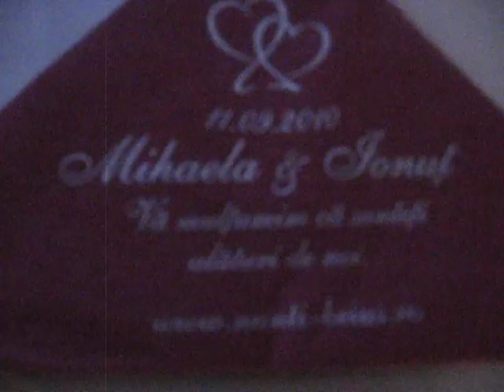DECORATIUNI NUNTA RESTAURANT MARGARETA MARGHITA.AVI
NUNTI MARGHITA,DECORATIUNI NUNTA IN MARGHITA 11 septembrie 2010